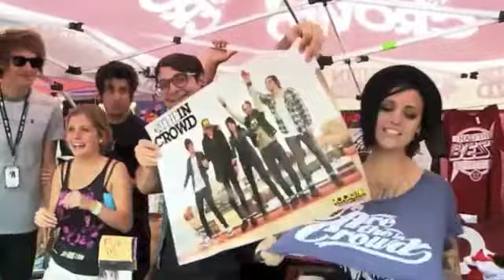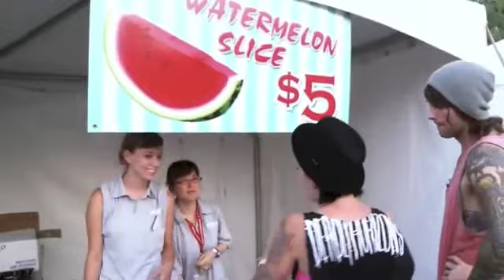Phoebe Dykstra and Jesse Giddings cover Warped Tour 2012 PT. 2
As part of AskPhoebe - TV hosts Phoebe Dykstra and Jesse GIddings head to Warped Tour 2012